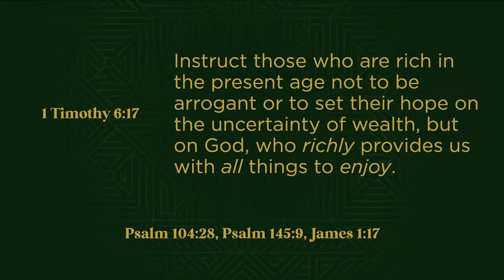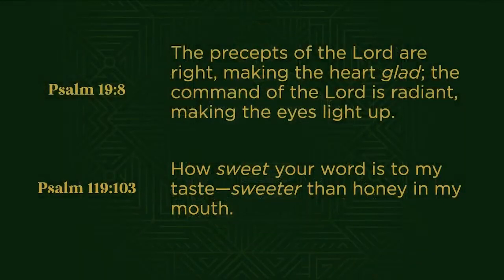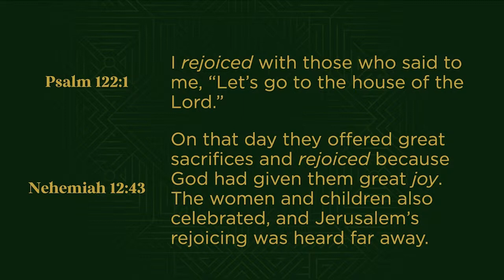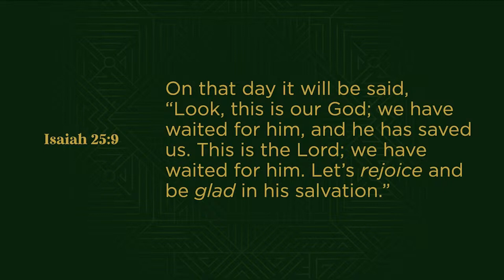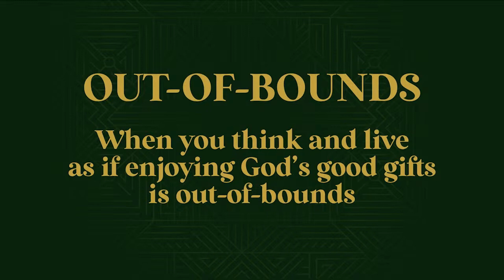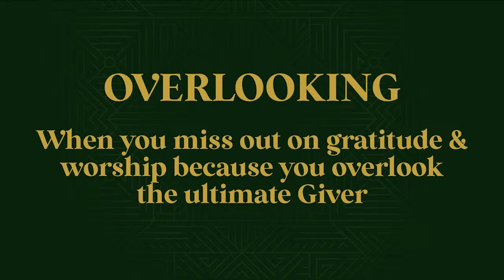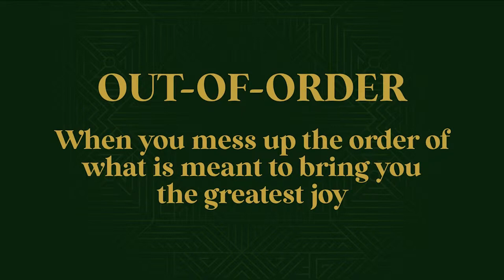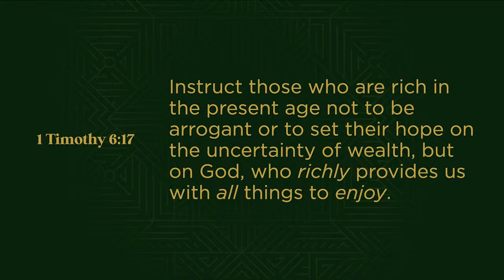December 10, 2023 | Pastor Curtis Hill | Psalm 16